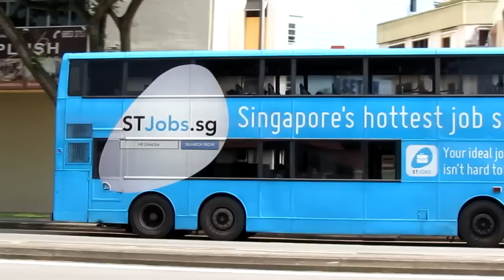SINGAPORE BUSES Montage Video (2012 - 2013) [HD]